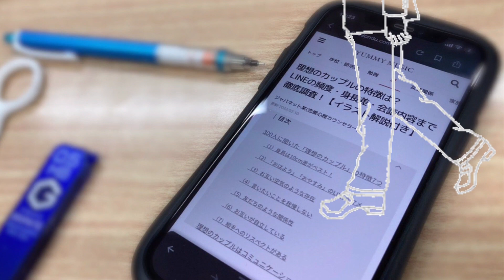ドロップなにがし "DROPLOG"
作詞作曲編曲ドロップなにがし
Vo.齋藤
Gt.坂尾   永見
Ba.川村コーチ
Dr.関口
イラスト  坂尾
映像  永見